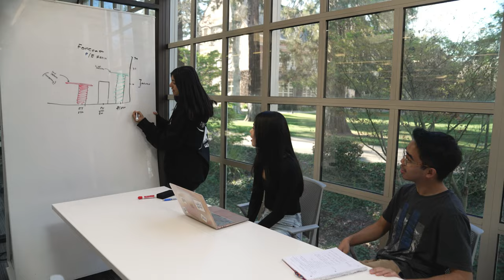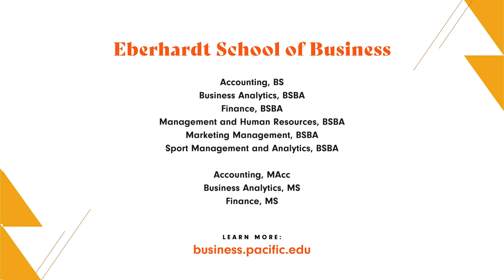The Eberhardt School of Business is the #1 Business School in the West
Welcome to University of the Pacific’s Eberhardt School of Business, a small business school with the ROI of a large business school. The Eberhardt School of Business is ranked the #1 business school in the west and the #1 in diversity among private business schools in California. In addition to the impressive rankings, UOP students engage in top-tier, hands-on learning through the Student Investment Fund, where they manage a portfolio of real money in the stock market.

Learn more about University of the Pacific and what it means to be a Tiger